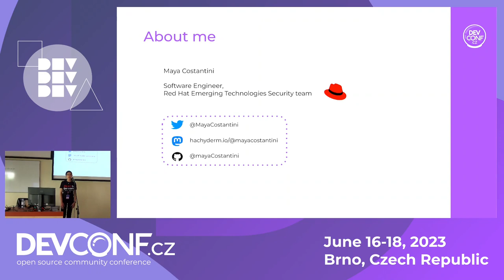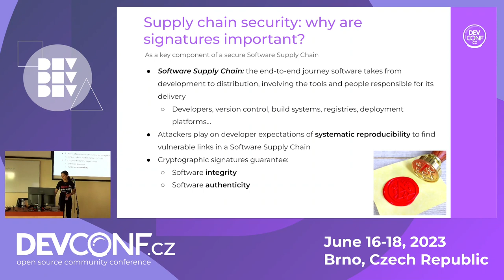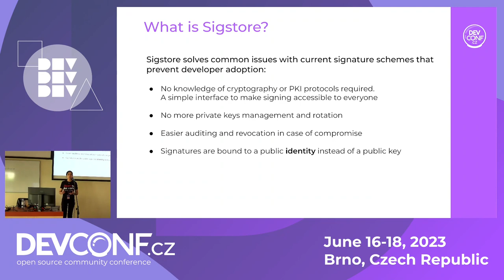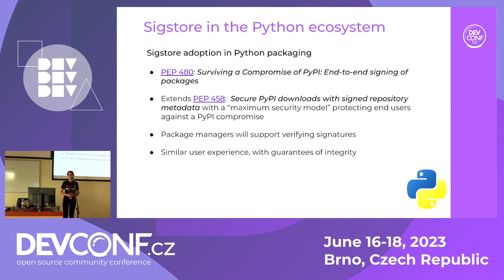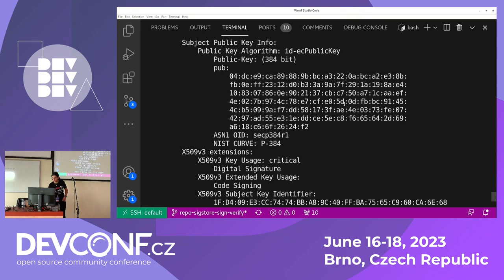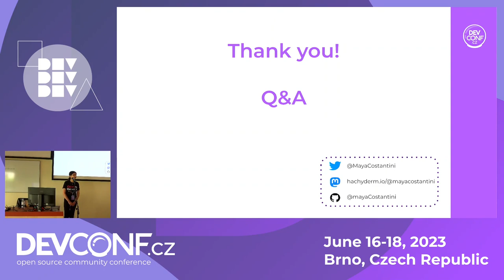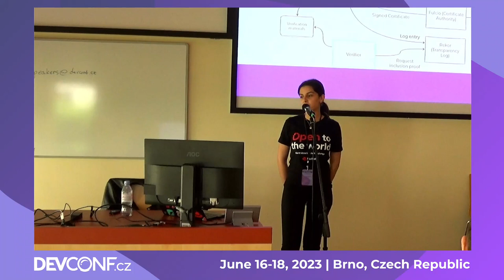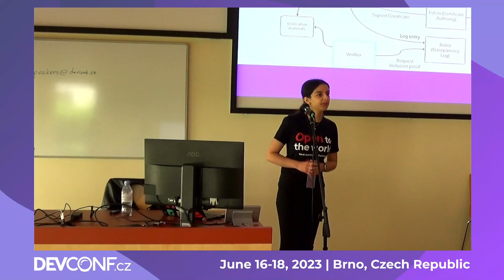An introduction to Sigstore for Pythonistas - DevConf.CZ 2023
Speaker(s): Maya Costantini

The last few years have seen a significant raise in Software Supply Chain attacks targeting third party dependencies used in larger projects. With the need for developers to attest of the integrity and provenance of their software components, alternatives have emerged to make tracing software back to the source more accessible, without a need for specific knowledge of cryptographic protocols used for generating and verifying artifact signatures.
Project Sigstore is a new standard for signing, verifying and protecting software. This talk will provide an introduction to Sigstore for Python developers, who will learn how they can leverage the sigstore-python client to secure their Python projects and build and distribute artifacts easily and securely.